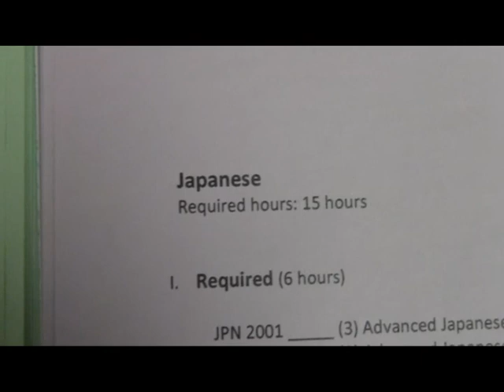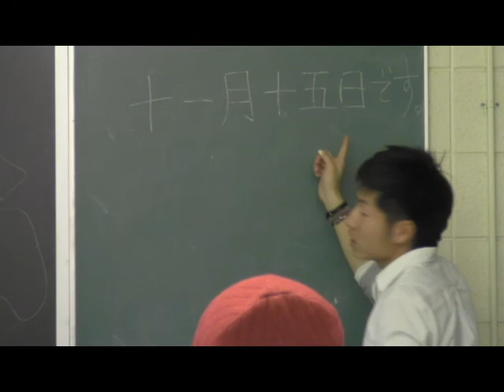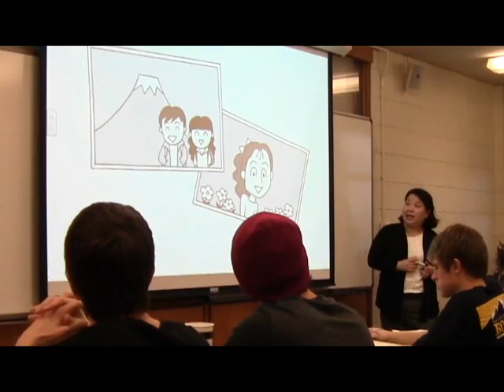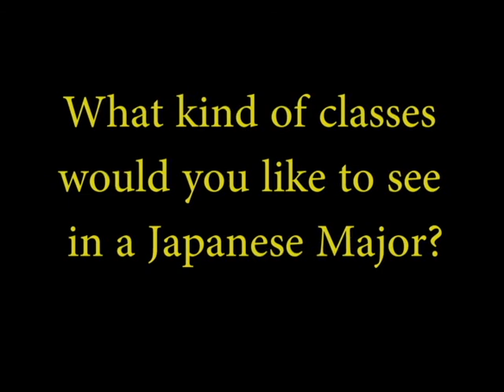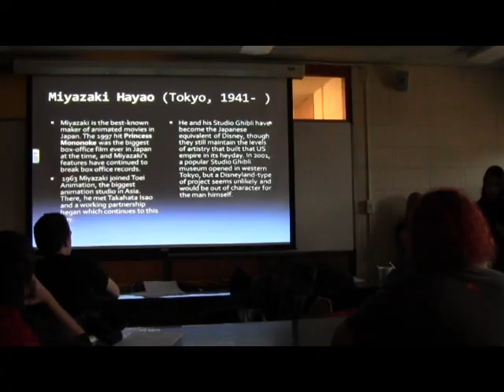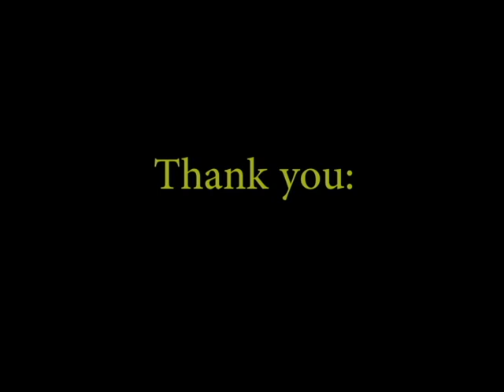Japanese in Boone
My Final Video for Beginning Video Production. It is meant to be more informative than entertaining. Maybe Appalachian State can have a Japanese Major someday!